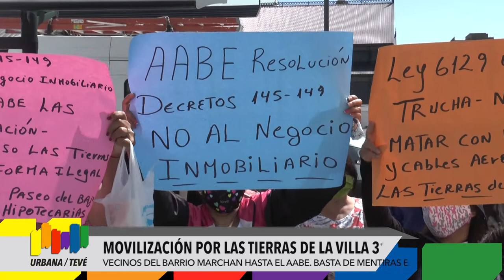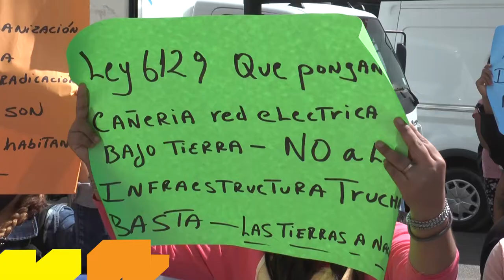Movilización de vecinos por las tierras de la villa 31